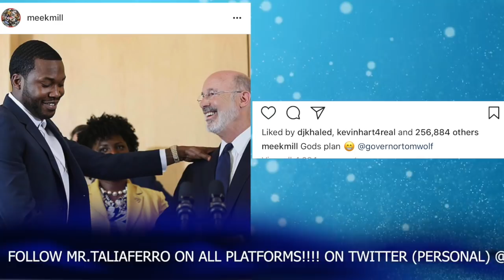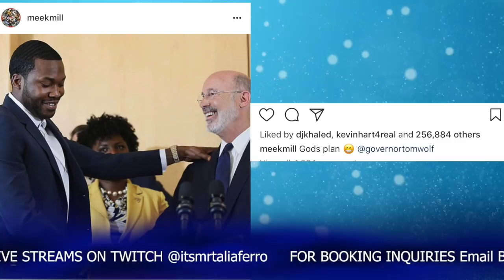Meek Mill Hints That Beef With Drake Is Over, "Uses Drake's Phrase On Instagram